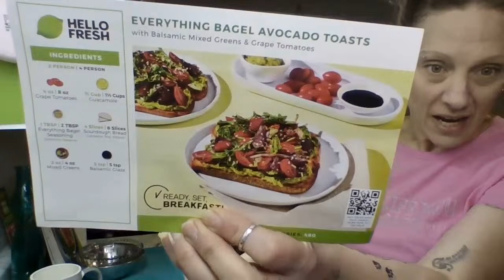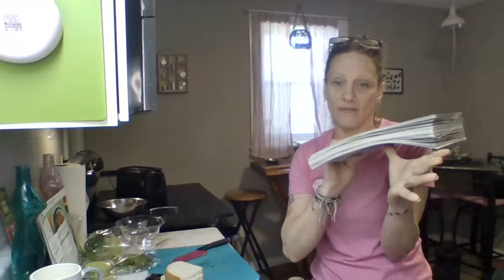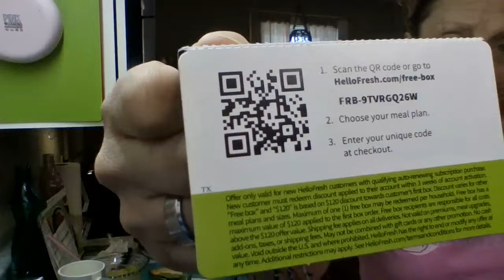Lets Do Brunch | Cooking With Kim | Life With 18 Cats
Join Kim and Life With 18 Cats in the kitchen for brunch on Cooking With Kim!
This week Kim shares a simple, yet healthy brunch recipe from Hello Fresh - Everything Bagel Avocado Toast!

This is the best way to help our channel grow right meow!

Pick out a gift for 18 cats from their Amazon Gift Wish List -

Support Kim and her Life With 18 Cats directly via the links below-

FRB-XSJZG2MA6
FRB-TV8J0RIT